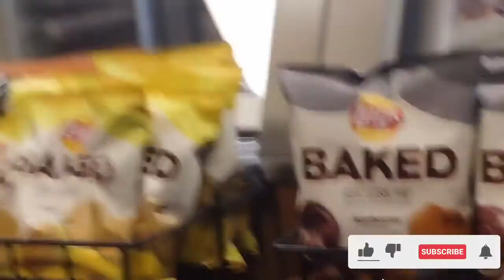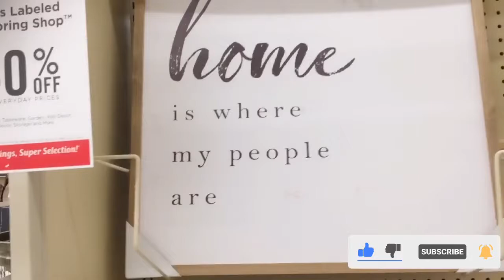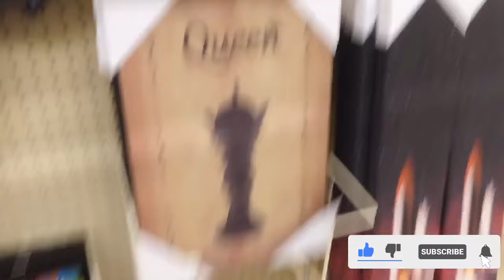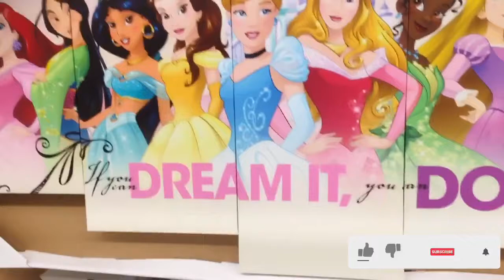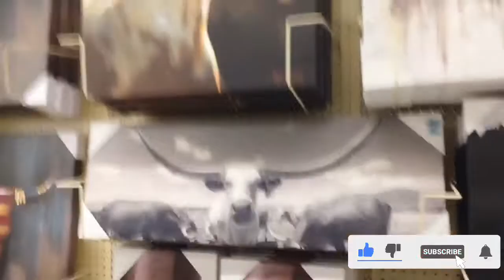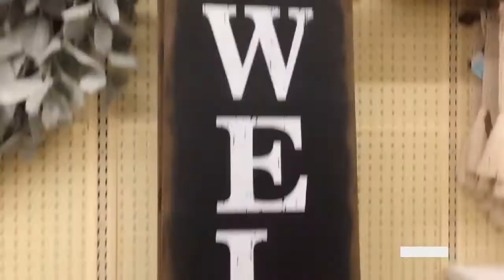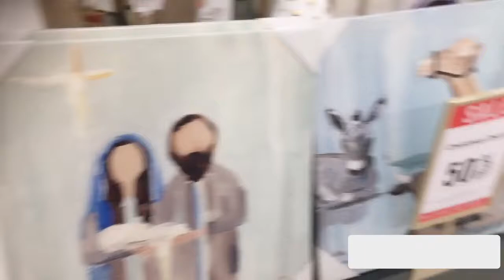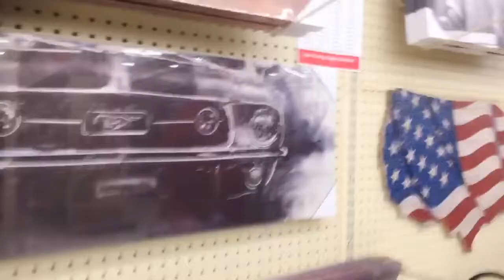Daily Vlog#84: Monday of Pé(Thứ Hai Của Pé) || Pé Ti Cuộc Sống US